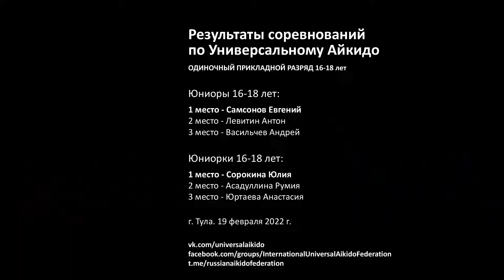Всероссийский Турнир по УА. Награждение 16-18 лет. Тула, 19.02.22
19 февраля 2022 года, в рамках Всероссийского Форума Айкидо "Тула Оружейная 2022", состоялся Турнир по Универсальному Айкидо. Церемонию награждения провели Николай Егоров, Наталья Руднева и Сергей Абраменков.

Результаты соревнований.
ОДИНОЧНЫЙ ПРИКЛАДНОЙ РАЗРЯД 16-18 лет
Юниоры 16-18 лет:
1 место - Самсонов Евгений
2 место - Левитин Антон
3 место - Васильчев Андрей

Юниорки 16-18 лет:
1 место - Сорокина Юлия
2 место - Асадуллина Румия
3 место - Юртаева Анастасия

Поздравляем победителей! Благодарим участников, тренеров и их родителей! Отдельная благодарность организаторам турнира - ОО "Тульская областная федерация Айкидо"